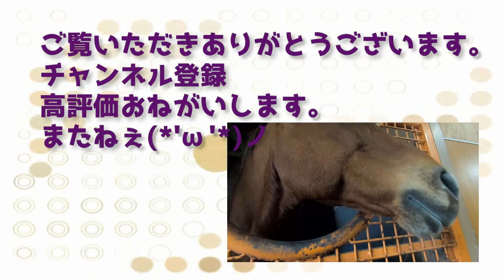ノリノリなスズカフェニックス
ヘッドバンギングするノリノリなスズカフェニックスです。
餌をくれ、遊んでくれ、ノリノリだぜぇ！

馬旅行、牧場見学、などがメインの動画にります。
ゴールドシップ 、キタサンブラック 、ウインドインハーヘア （ディープインパクトの母）動画多めです。

◆ネタで作ったＴシャツなどのBUMOグッズはこちら

◆こちらもエイプリルフールネタで作ったグッズはこちら